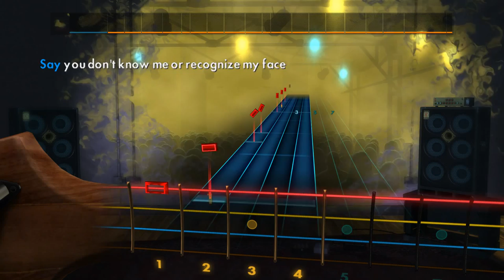Let's Play Rocksmith 2014 (CDLC) - Starship - We Built This City (Bass)